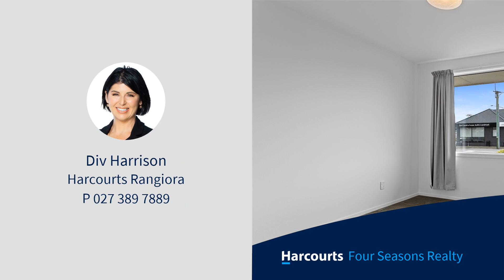2/2 Third Street, Belfast, Christchurch City, Canterbury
Must be sold.

The epitome of city living in North-West Christchurch. This delightful 2-bedroom, 1-bathroom unit is ideally located in the heart of Belfast and exudes character and warmth, making it a perfect choice for those seeking a classic and welcoming home.

Recently painted, the unit boasts a fresh and inviting ambiance as you step into the open plan kitchen, dining, and living areas. The traditional kitchen offers all the essentials for creating home-cooked meals, while the dining and living spaces provide a comfortable setting to enjoy the company of loved ones.

The secure backyard adds a touch of tranquillity, offering a private escape for you to relax and unwind amidst the hustle and bustle of the city.

*  2 double bedrooms
*  A heat pump for all year-round comfort
*  Open plan kitchen/dining
*  Double glazing
*  Family bathroom with bath
*  Separate toilet

Parking is a breeze with the internal access single garage. Ideal property for first home buyers, downsizers, or investors.

Don't miss out this property must be sold.

Deadline Sale - All offers presented 2pm, 4th October 2023 (unless sold prior).

Please be aware that this information has been supplied by the vendor and/or sourced from: Property Guru, Property Smarts, Land Information NZ, Local Councils, ECAN and other organisations. Additionally, the property may or may not comply with the Healthy Homes Standards. Harcourts Four Seasons Realty 2017 Ltd is merely passing over this information as supplied to us. We cannot guarantee its accuracy or reliability and recommend purchasers undertake their own due diligence regarding these items.